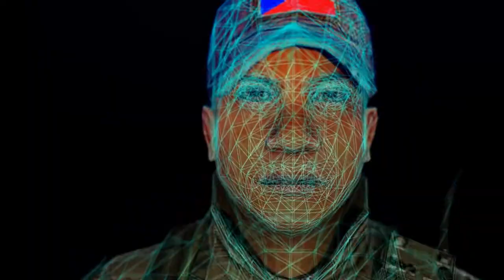NightFall By Core23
OPEN / READ ME :D

Starring: Shuty(Protein) and CoRe23.

Info :

Size: 256 MB
Length: 3:50
Codec: H264
Resolution: 1280x720
FPS: 45
Bitrate: 9.200
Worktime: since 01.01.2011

Program used :

- 3Ds Max
- Designer Sound FX
- 3S Ripper DX
- Sony Vegas
- After Effects

Pfeifer Broz. Music - Glacial Supremacy